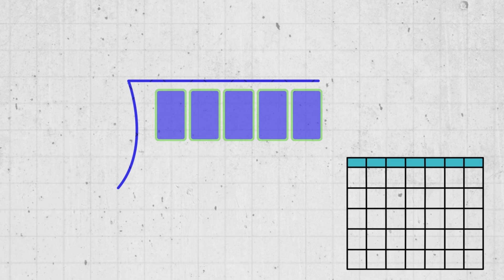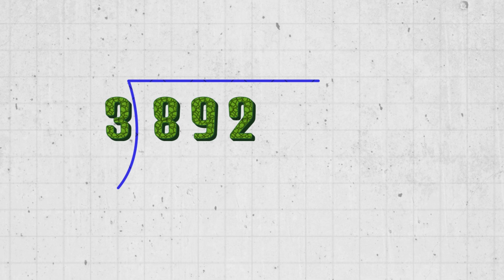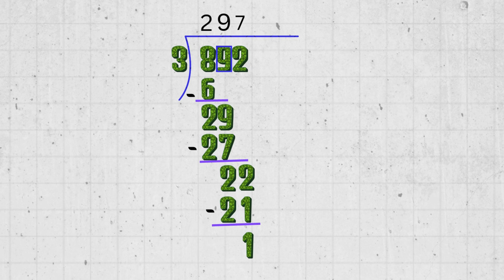"Long Division | Step-by-Step Multi-Digit Division for 6th Grade Math"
🔢 Want to master **long division** quickly and easily? In this step-by-step guide, we'll break down **multi-digit division** so that 6th graders can understand it effortlessly. Whether you’re struggling with **division with remainders** or want to learn the **digit-by-digit method**, this video is for you!

We’ll cover:
✔️ How to divide large numbers
✔️ Long division with step-by-step examples
✔️ Quick tricks to divide faster

⭐ Stay till the end for **long division tips** and practice problems!

0:00 Introduction
00:15 Dividing a Large Number
00:45 Multi-Digit Division
01:30 Writing the Answer
02:15 Long Division Problem
02:45 Long Division Tips
03:06 Outro